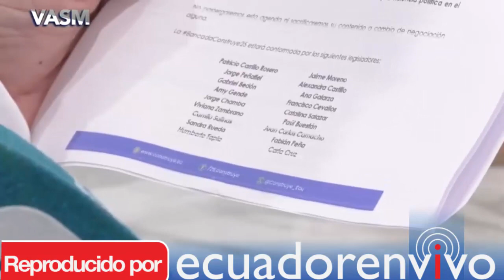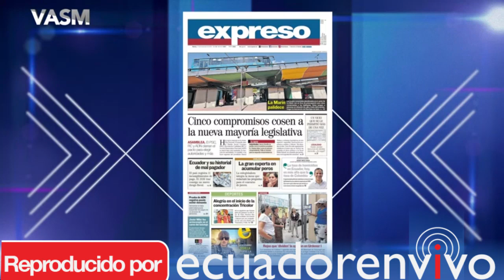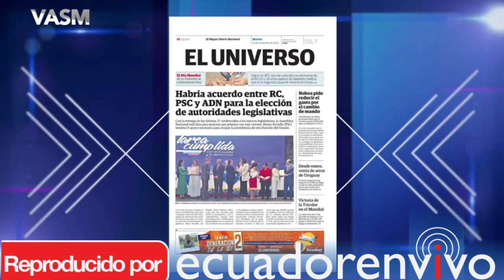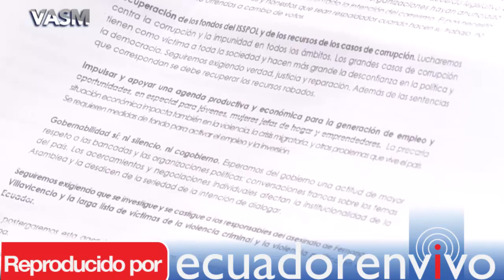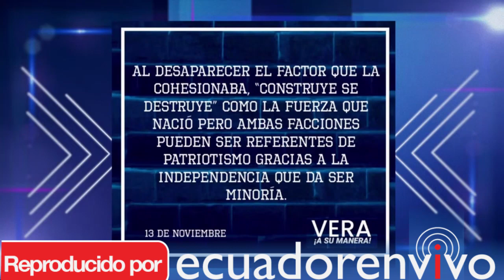VASM ANDREA GONZALES